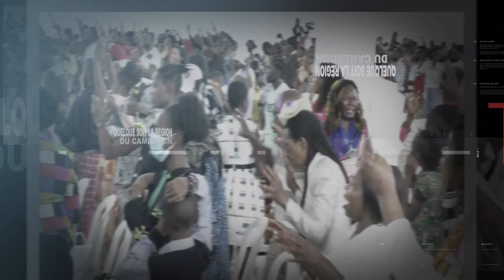NE MANQUEZ PAS LES GRANDS CULTES FAMILIAUX DU MOIS D'AOÛT CE 27/08/23 À 7H30 BIR AVEC LE REV.F.EKANE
🚨NE MANQUEZ PAS LES GRANDS CULTES FAMILIAUX
👉🏾À LA CBC RHEMA MINISTRY MISSION
💥CE DIMANCHE 27 AOÛT 2023
📍À YAOUNDÉ ⏰ DÈS 7H30 À LA BIR (BASE INTERNATIONALE RHEMA) NKOABANG
📍ET DANS TOUTES LES ASSEMBLÉES CBC RHEMA
⚠️THÈME: SEIGNEUR DONNE MOI LA SUPÉRIORITÉ SUR TOUS MES ENNEMIS
🔥AVEC LE REV PROPHÈTE EKANE FERDINAND

𝐏𝐎𝐔𝐑 𝐕𝐎𝐒 𝐃Î𝐌𝐄𝐒  𝐄𝐓 𝐎𝐅𝐅𝐑𝐀𝐍𝐃𝐄𝐒 :
▪️𝗠𝗢𝗕𝗜𝗟𝗘 𝗠𝗢𝗡𝗘𝗬

SOYEZ BÉNI.